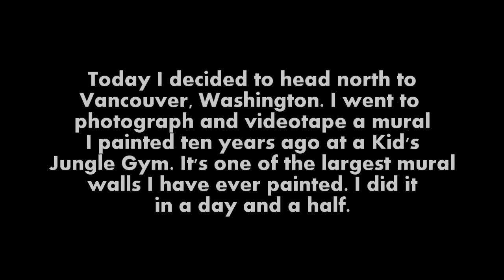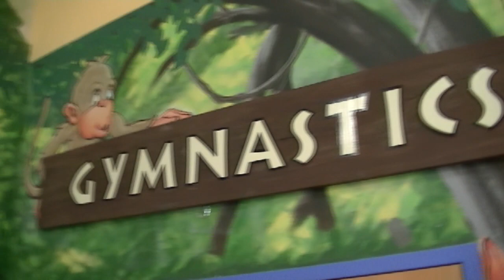Mural- Kids Jungle Gym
Photos and video of a mural I painted ten years ago in Vancouver Washington